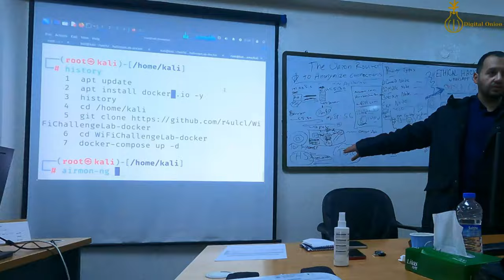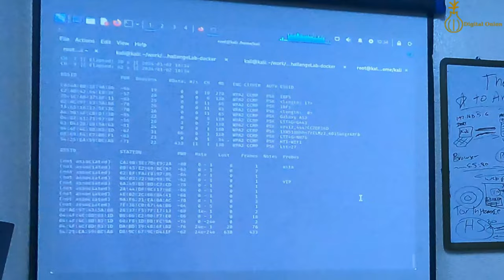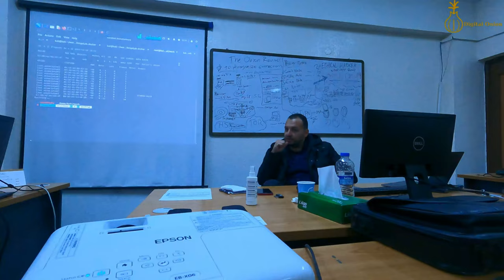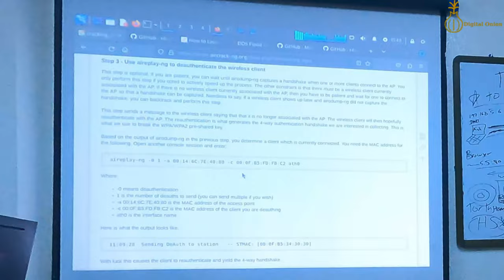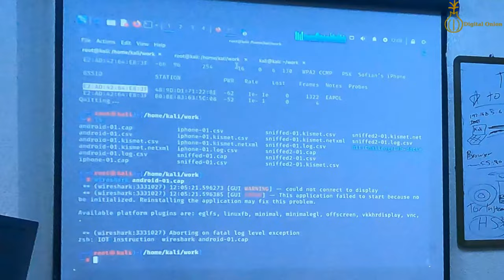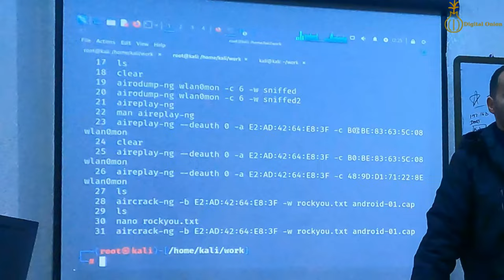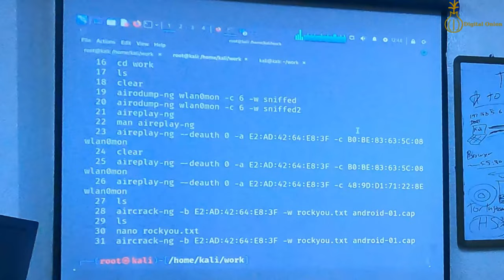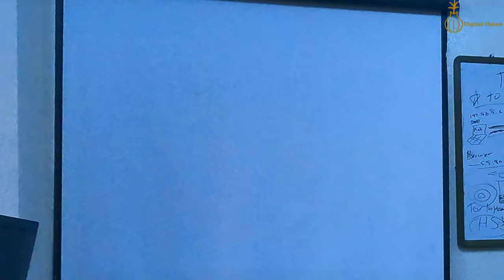Ethical Hacker Course - Session 07 - Wireless Attack Labs - 4K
Ethical Hacker Course - Session 07
- Wireless Attack Labs
- Virtual WiFi and traffic lab
- WEP password cracking
- Aircrack-ng , Airodump-ng , Aireplay-ng
- Wireless attacks

Ethical Hacking 2024